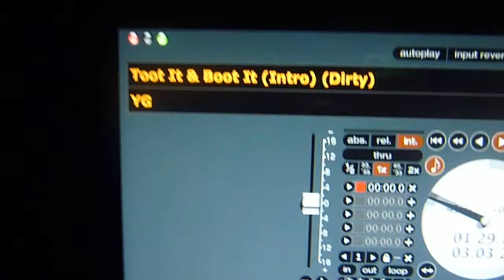Dj Barney™ live at Sigma Delta Alpha's annual Halloween party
USC in the house